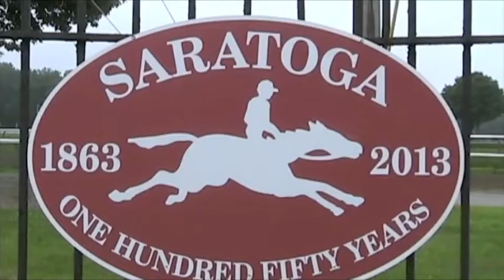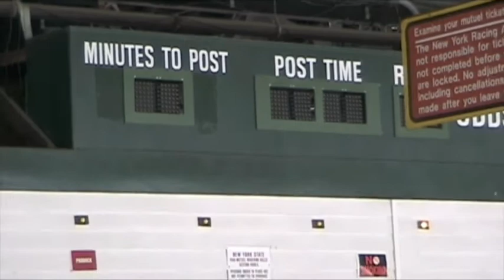Saratoga 150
Historic Saratoga Racetrack embarks on its 150 racing season. Join Horseracingnation's Tony Bada Bing on a tour of the backside and at the annual open house.